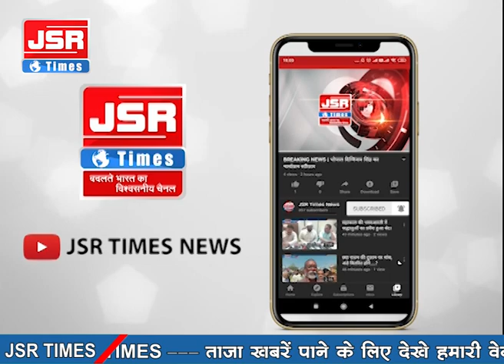25 चोरी बाईकों के साथ 7 शातिर बदमाश हुए गिरफ़्तार।